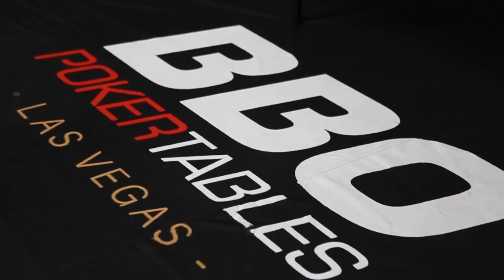BBO Poker Tables Launch Collaboration With Lon McEachern & Norman Chad!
BBO Poker Tables, the leading brand of premium, customized poker tables in the US based in Las Vegas, NV has teamed up with WSOP and CBS commentators Lon McEachern and Norman Chad to bring a Lon and Norman Signature Line poker table designed by the legendary pair. BBO Poker Tables will be giving away the signed, first table to one lucky winner upon the completion of the 2021 World Series of Poker (WSOP).